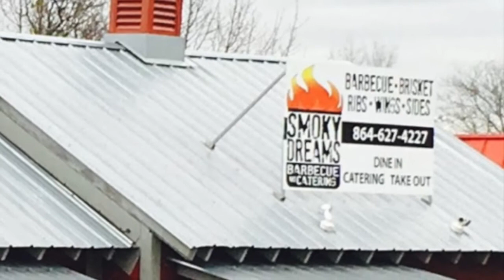Dabo Sweeney takes a Stand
Clemson Head Football Coach disciplines 3 players, that's less than 3% of his squad.

Is it a big deal and why??

The host, Mickey Clayton, the Coach speaks with big Clemson fan on the road and get input from supporter